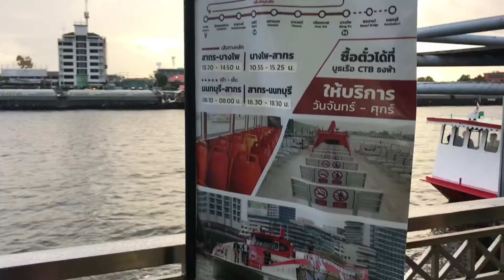ท่าน้ำนนท์ • Nonthaburi Pier • 29 - 7 - 2020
Nonthaburi - Thailand